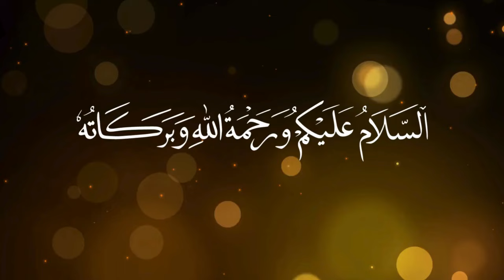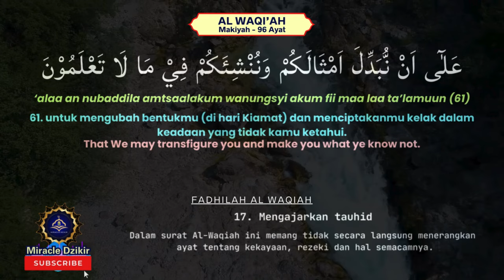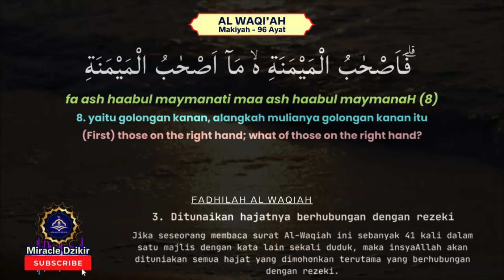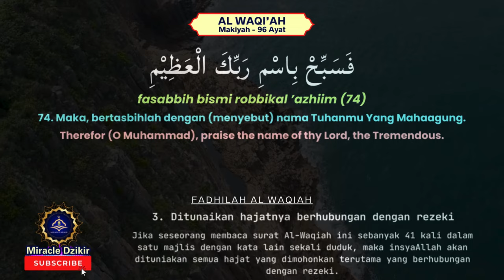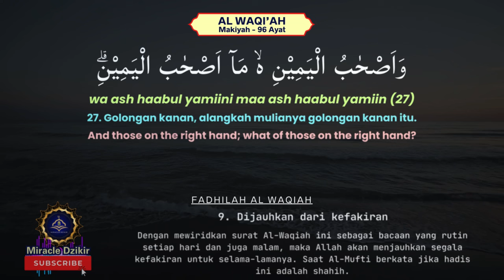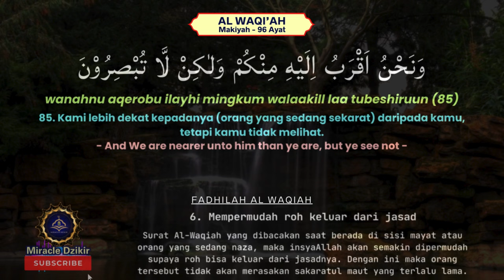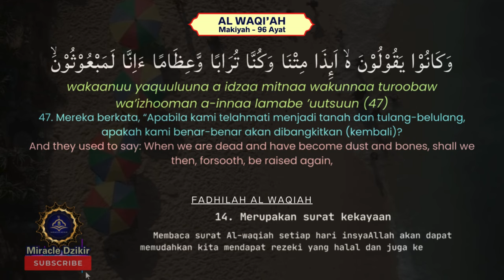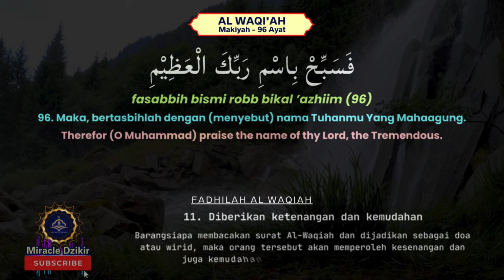AMALAN HARIAN AL WAQIAH 11 KALI UNTUK MEWUJUDKAN KEKAYAAN DAN KEBERKAHAN REZEKI ANDA